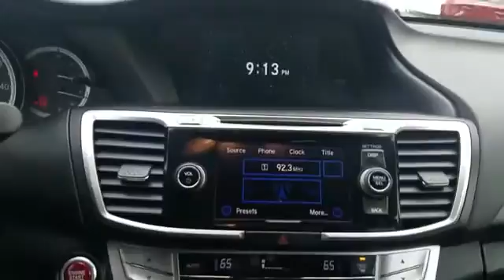2015 Honda Accord Sedan EX-L Mt Kisco, Bedford Hills, Tarrytown, White Plains, Greenwich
2015 Honda Accord Sedan EX-L Mt Kisco, Bedford Hills, Tarrytown, White Plains, Greenwich